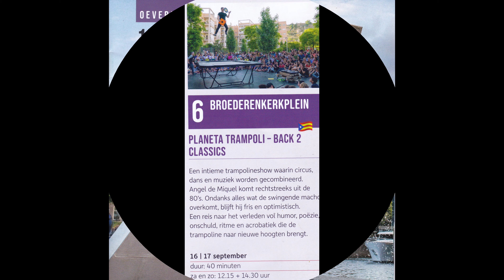OEVERLOOS ZUTPHEN PLANETA TRAMPOLI BACK TO CLASSICS 16092023